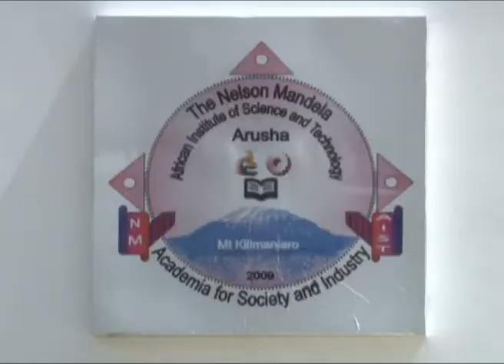Rais Kikwete atunukiwa shahada ya Uzamivu Nelson Mandela African Insitute of Science and Technology